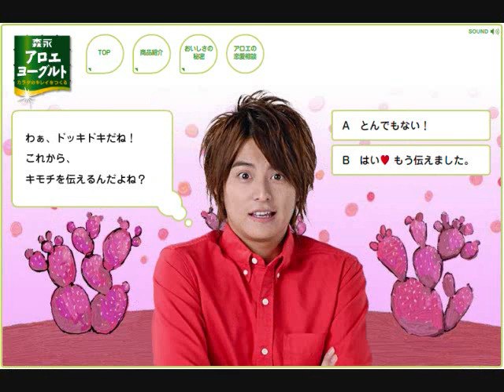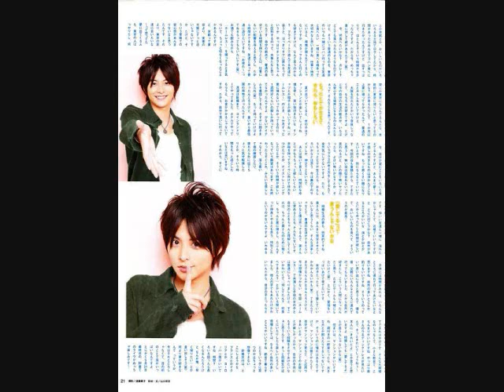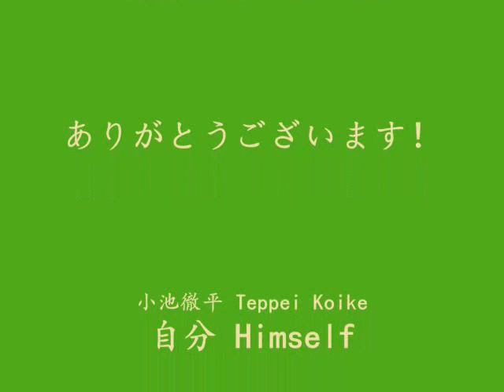Dare yori mo Suteki~Teppei Koike Slideshow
Haven't posted one of these in a while...But I'd accumulated enough pictures to make another. The song is "Zenshin," by WaT, a fun song indeed. I believe all the pics come from the "Bokura no Ibasho" WaT forum. Please enjoy!